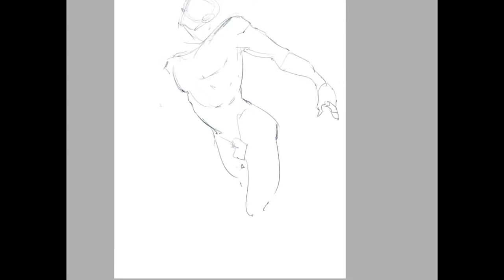Time-lapse Painting: Angel